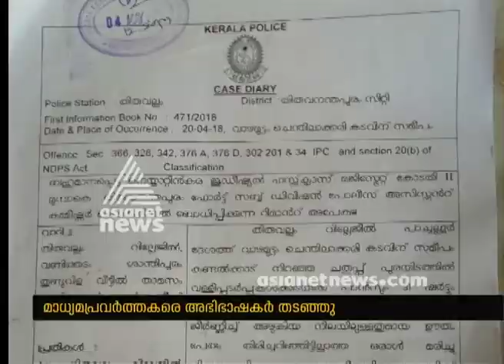Advocates blocks journalists from taking pictures of Foreign tourist murder case culprits